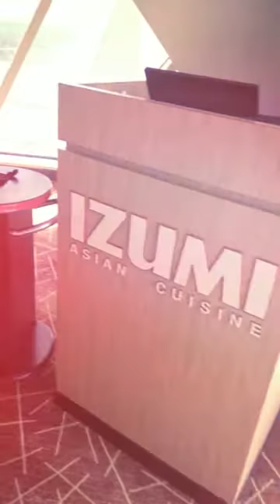Sushi Lessons with Juli